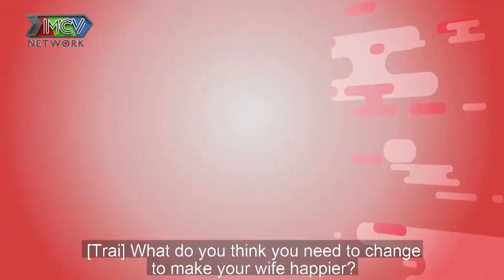Ông bố HLV ĐỘI TUYỂN QUỐC GIA Trương Minh Sang và niềm hạnh phúc khi hay tin vợ 2 VẠCH